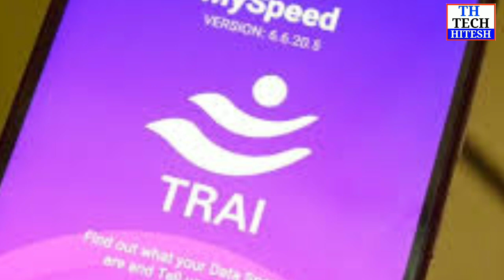TRAI के फैसले से मोबाइल यूजर्स को रिचार्ज सस्ता, बंपर ऑफर और कई फायदे, कैसे? देखे पूरा video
आपके लिए एक अच्छी खबर है. अगर आप मोबाइल यूजर्स हैं तो ये जानकारी आपके लिए बेहद फायदेमंद है...क्योंकि अब 28 दिन के बजाए 30 दिन का रिचार्ज प्लान होगा...अब तक आपको 30 दिनों के बजाए 28 दिन या फिर 24 दिनों के लिए रिचार्ज प्लान दिया जाता था...लेकिए अब TRAI मतलब भारतीय दूरसंचार विनियामक प्राधिकरण अगर इसे अंग्रेज़ी में समझें तो टेलीकॉम रेगुलेटरी अथॉरिटी ऑफ इंडिया ने सभी दूरसंचार कंपनियों को सख्त निर्देश दिए हैं। तो क्या है पूरा मामला और कैसे होगा आपको लाभ...आइए जानते हैं...

Tech hitesh आपको देता है ख़बरों का बिल्कुल नया अंदाज । गरमा-गरम  Breaking News Updates के साथ आपको मिलेंगे दिलचस्प EXCLUSIVE interview, साथ ही News स्पेशल, LIVE और भी बहुत कुछ। क्या है Viral होने वाले Video की सच्चाई? ख़बर में ऐसा क्या था खास जो आप नहीं देख पाए? कोई भी ख़बर वायरल होने से पहले आप तक पहुंचाएगा...

Tech hitesh is the most revolutionary and credible news channel on Youtube. News Tak brings news to you in an innovative VOD style that is set to capture and satiate your thirst for NEWS. This is the most credible source of Live videos that bring to you PC done by all political parties. From exclusive interviews to politics, Bollywood Viral videos, anything and everything that is happening around the world is on News Tak. We ensure that the truth behind viral videos reaches to you